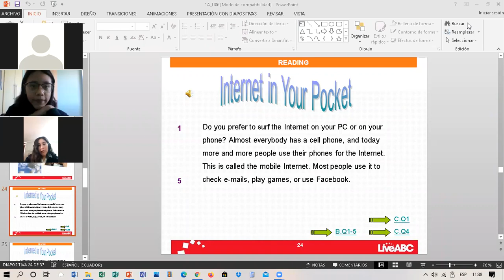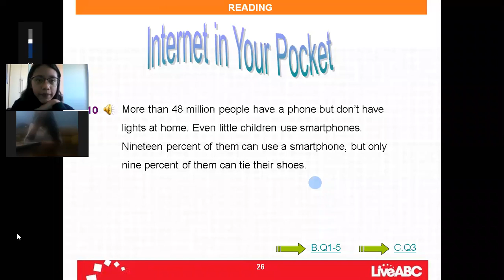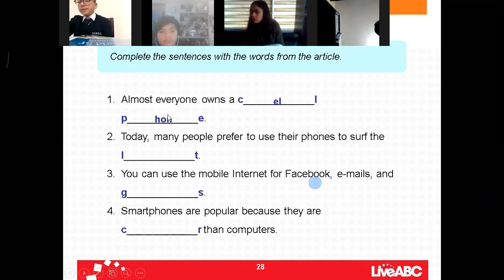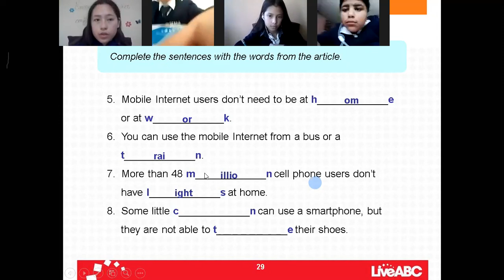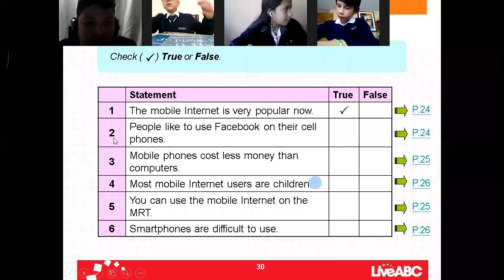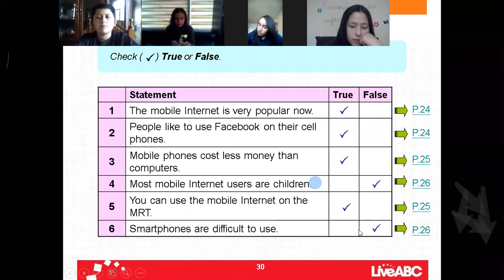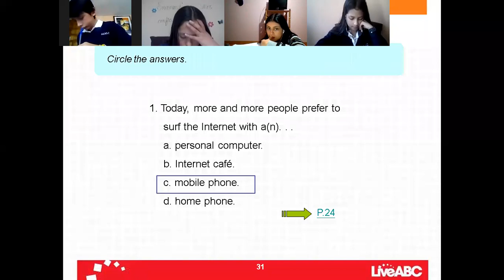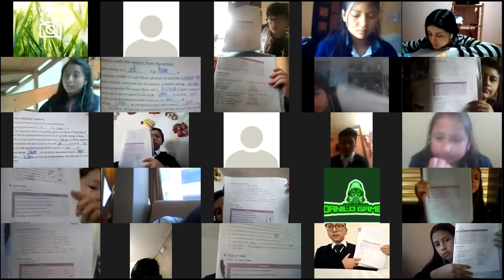8º EGB ENGLISH SB67 JUN22